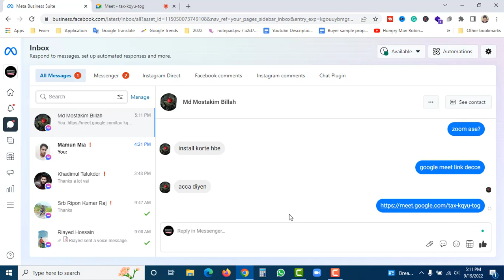এইচএসসি ছাত্র কিভাবে ফ্রিল্যান্সিং কাজ নিজে শিখবেন